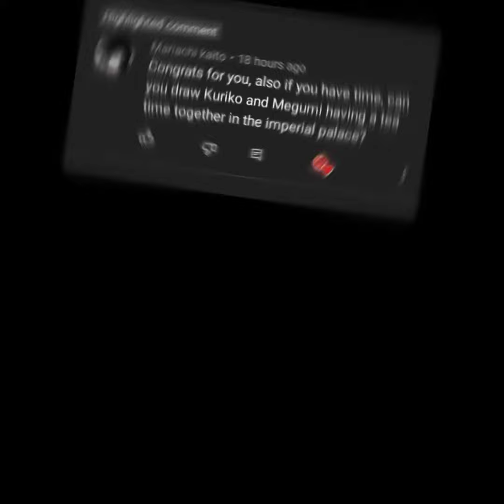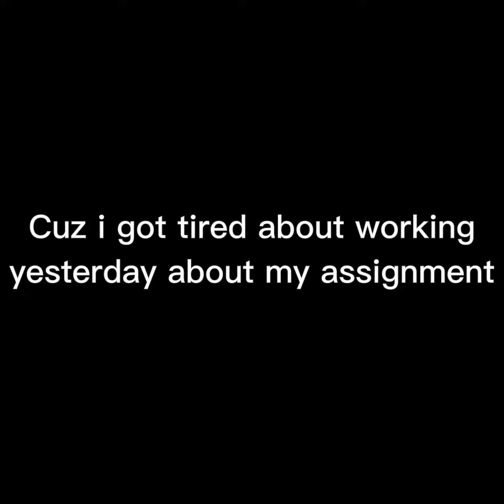Kuriko and Megumi having a tea in the palace (speedpaint)